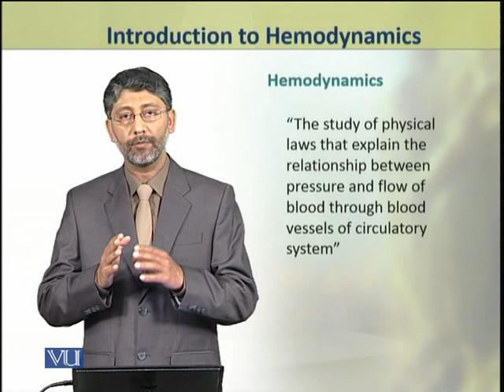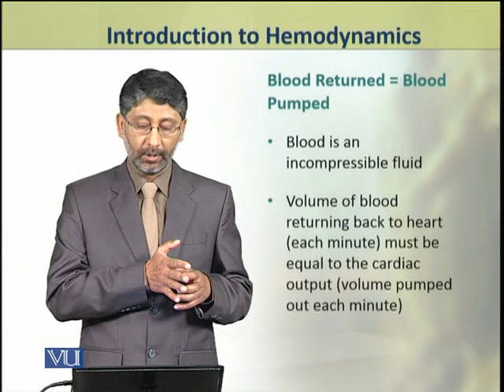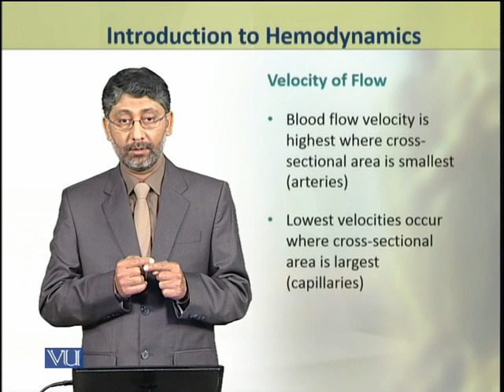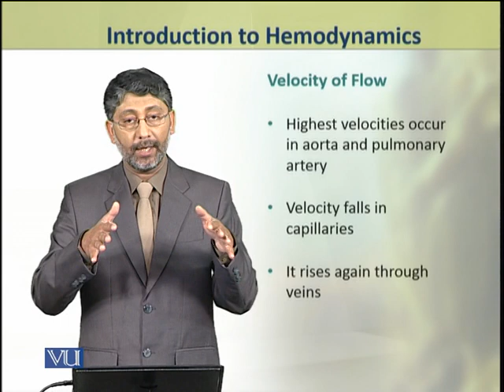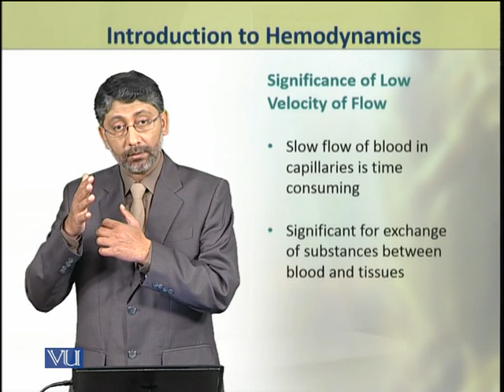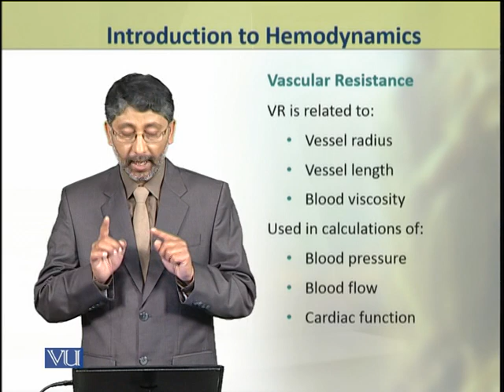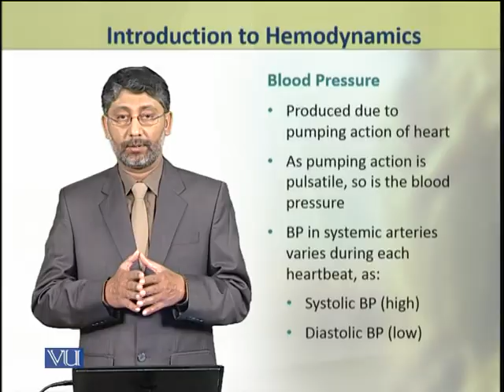Introduction to Hemodynamics | Animal Physiology and Behavior (Theory) | ZOO502T_Topic129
Topic129: Introduction to Hemodynamics,
By Dr. Ateeq ul Jaleel